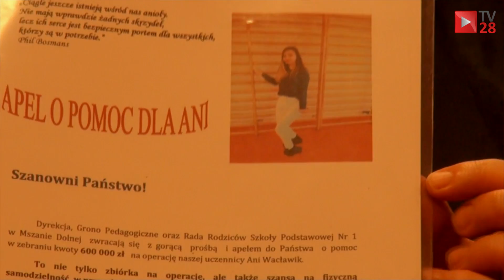Mszana Dolna. Ania Wacławik na operację potrzebuje 600 tys. złotych